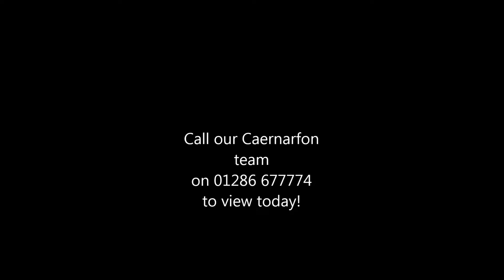Brithdir , Bethesda Bach, LL54 5SF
A much larger than average 3 bedroom family home!
Built in 1997, this spacious individually designed Detached Family Home offers lots of room for all the family. With 2 Reception Rooms and 3 Bedrooms, there’s plenty of space for everyone.